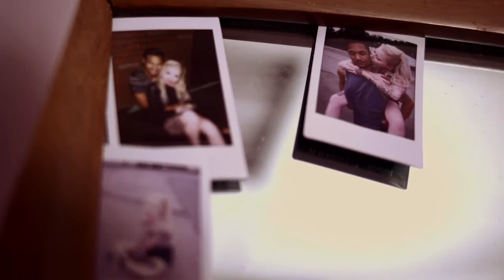Danny Stoddard - "There's No In Between"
Official music video by Danny Stoddard performing "There's No In Between."

Directed by Jack Thomas Smith